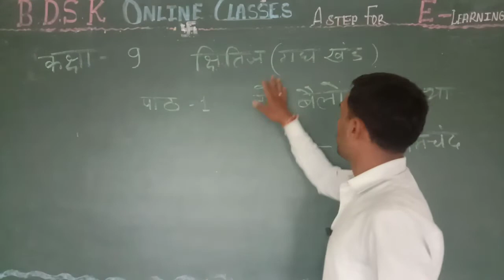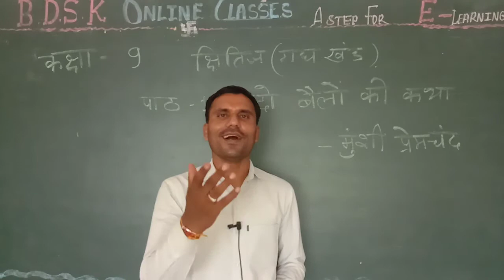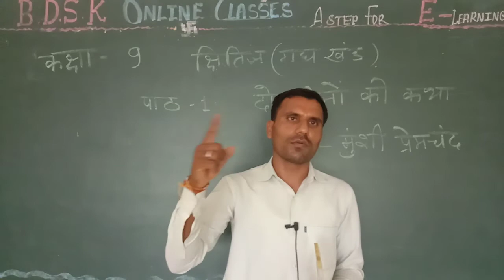BDSK CBSE CLASS 9TH HINDI KSHITIJ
DO BAILON KI KATHA